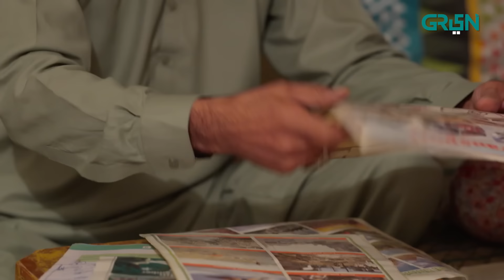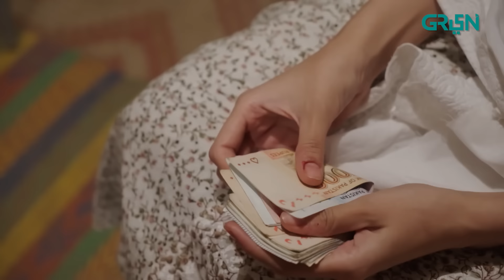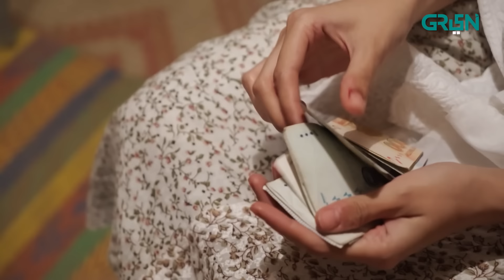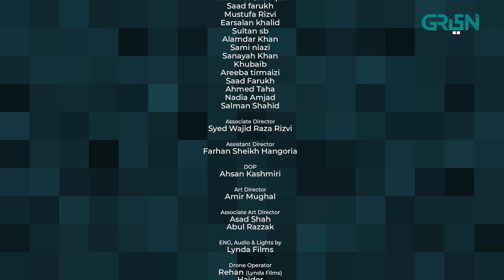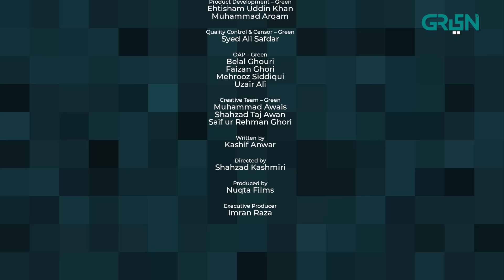Nauroz | Episode 02 | Mawra Hocane | Green TV Entertainment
In today’s age of a social reality that feeds on illusion and facade; Nauroz questions the impact of social media on human self, identity and consciousness. Underneath all the filters and conditioning, who are we?

Writer: Kashif Anwar
Director: Shahzad Kashmiri
Presented by: NUQTA FILMS in association with MULTIVERSE ENTERTAINMENT

CAST:
Manzar Sehbai
Mawra Hussain
Shamil Khan
Mohsin Ejaz
Rana Majid
Mahnoor Shauqat
Saad farukh
Mustufa Rizvi
Earsalan khalid
Sultan sb
Alamdar Khan
Sami niazi
Sanayah Khan
Khubaib
Areeba tirmaizi
Saad Farukh
Ahmed Taha
Nadia Amjad
Salman Shahid

Nauroz | Episode02 | Mawra Hocane | Green TV Entertainment